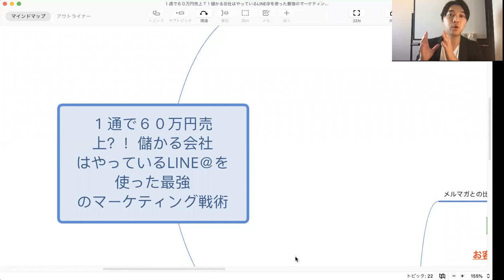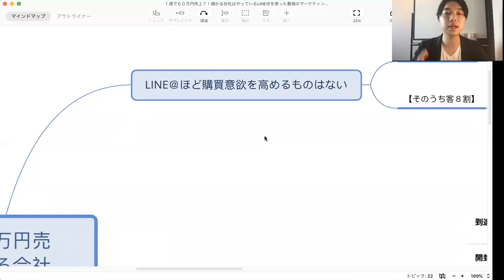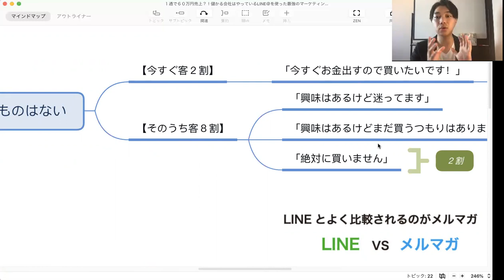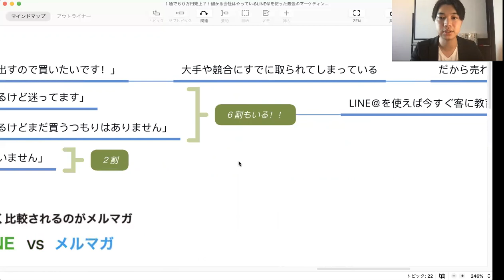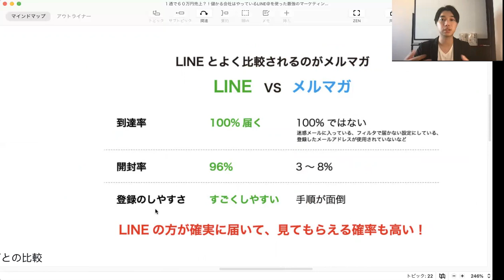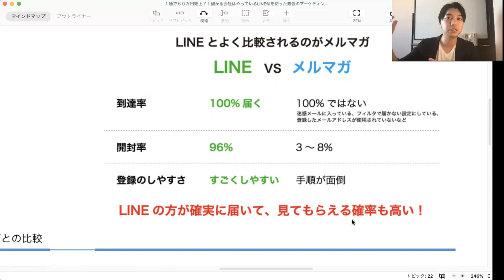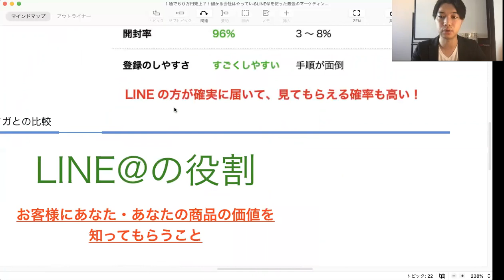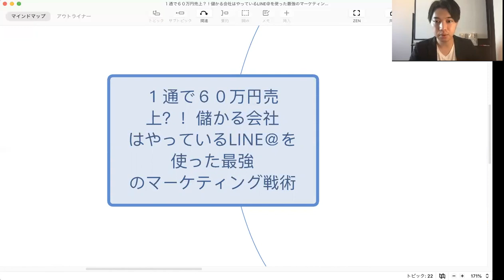経営者はなぜいますぐLINE＠集客をやるべきなのか【SNS集客】